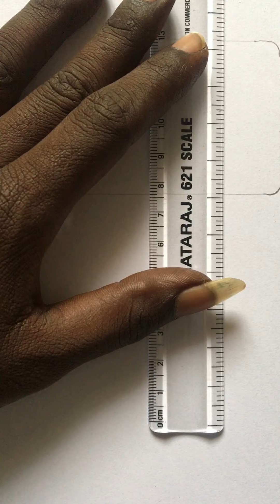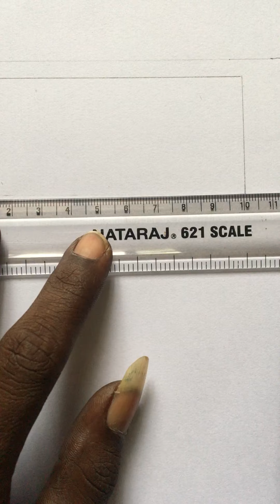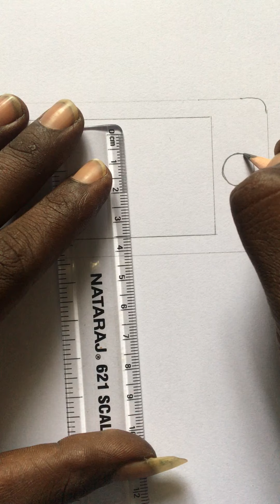Pencil draw man and phon